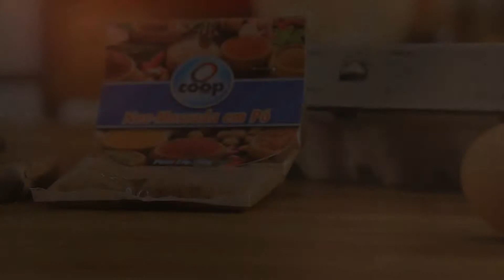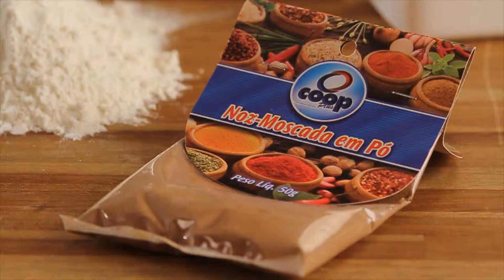Portal Estrada Gourmet - Gnocchi al burro i salvia